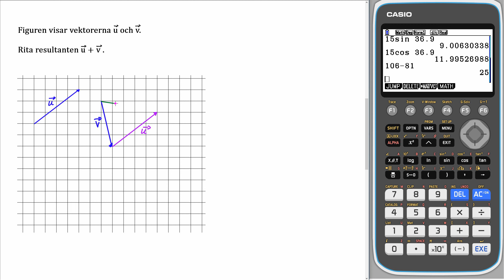Matematik 5000+ 1c Uppgift 4219 c för reviderad ämnesplan 2021